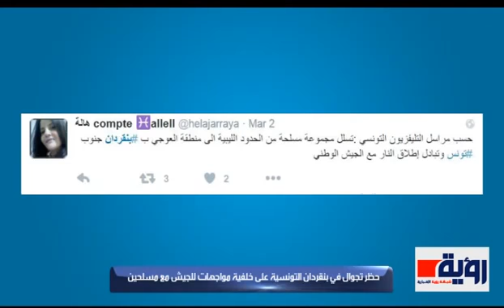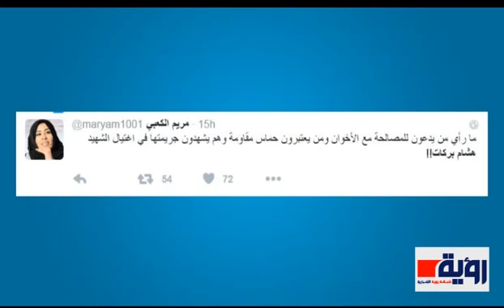نشرة «تويتر»: ذكرى الوطني الاتحادي.. ووفاة مخترع «الإيميل».. و«حماس إرهابية»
إعداد : مها عطاف
إخراج: محمد إبراهيم
شبكة رؤية الإعلامية | شبكة رؤية الإخبارية